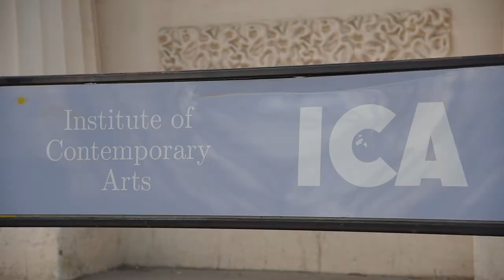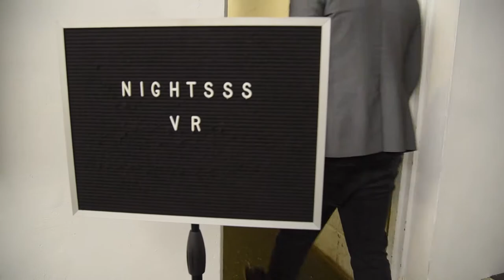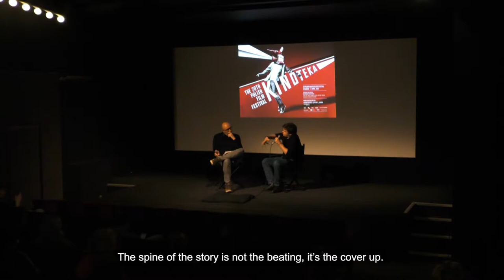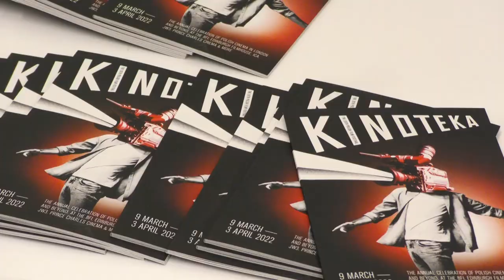20th Kinoteka Polish Film Festival Opening Night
Last week, on 9 March 2022, we opened our anniversary 20th Kinoteka Polish Film festival with Silent Land, followed by the Virtual Reality experience NIGHTSSS and Jan P. Matuszyński's Leave No Traces the next day.
Due to the extremely difficult situation in Ukraine we've decided to donate all of our proceeds from the ticket sales to the SOS Children's Villages emergency Ukraine appeal.
Watch the recap of the first days of Kinoteka 2022!